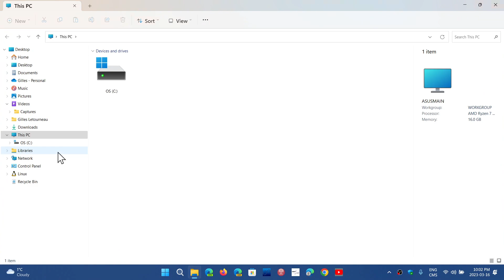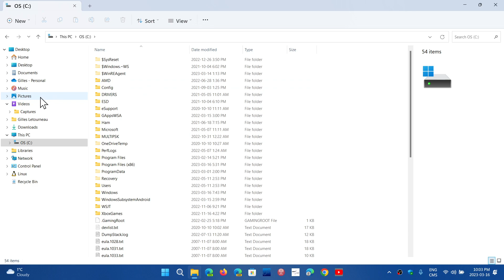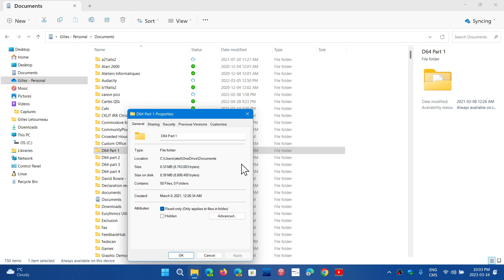Why does Files Explorer not show size of folders on disk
Simply for performance reasons, File explorer would slow to a crawl if it had to give us folder size